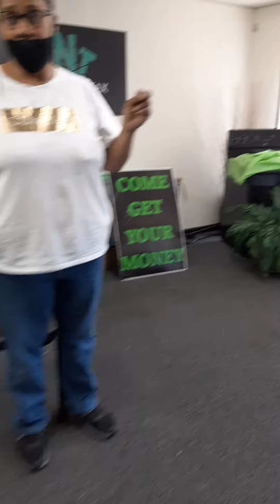Angela Goodrum is the Most Valuable Client